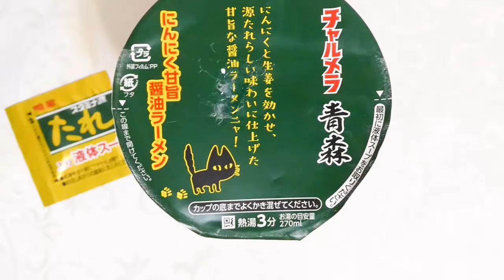明星食品 チャルメラ 青森スタミナ源たれ にんにく甘旨醤油ラーメン 食べてみた (カップ麺日記 No.838)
ポークをベースに香味野菜とペッパーを効かせた醤油スープです(スタミナ源たれ入り別添スープ付き)。表面がつるっとしていて歯切れの良い麺＆具材は挽肉、フライドガーリック、ゴマ、ニラ。〔税抜き190円〕